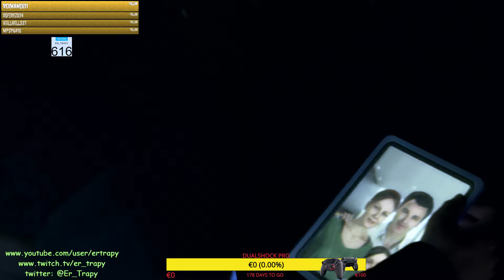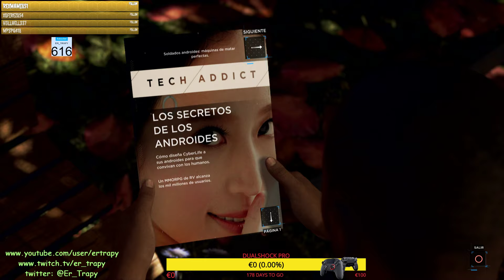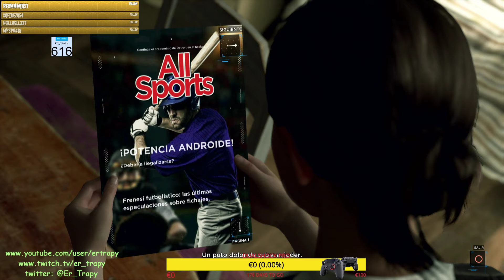DETROID:BECOME HUMAN-CAPITULO 1